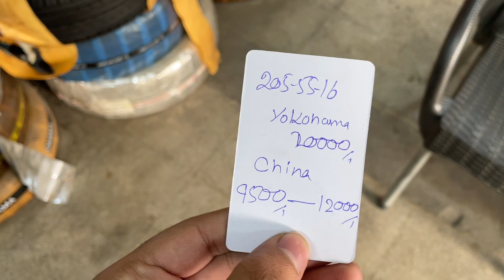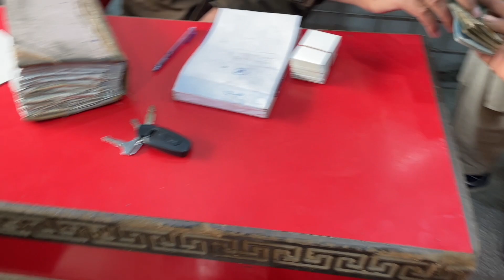tyre prices 205/55/16 205/60/16 (2023)|Branded/Chinese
All copy rights are reserved